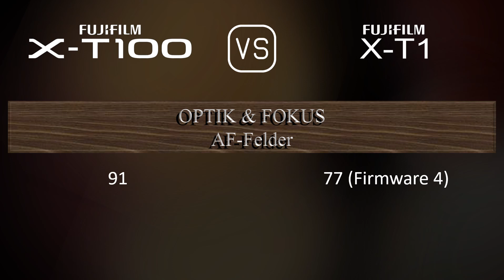Fujifilm X-T100 vs. Fujifilm X-T1: Ein Vergleich der technischen Daten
Dieses Video gibt einen Überblick über die Fujifilm X-T100 und die Fujifilm X-T1 in einem parallelen Technikdatenvergleich (comparison of specifications). Vielen Dank fürs Zuschauen.

00:25 EINFÜHRUNG
00:33 KAMERAGEHÄUSE
00:40 BILDSENSOR
01:01 BILD
01:16 OPTIK & FOKUS
01:41 BILDSCHIRM
01:58 SUCHER
02:13 FOTOGRAFISCHE FUNKTIONEN
03:06 VIDEOGRAFISCHE FUNKTIONEN
03:20 SPEICHERUNG
03:24 KONNEKTIVITÄT
03:49 ALLGEMEINE ANGABEN
04:07 SONSTIGE FUNKTIONEN